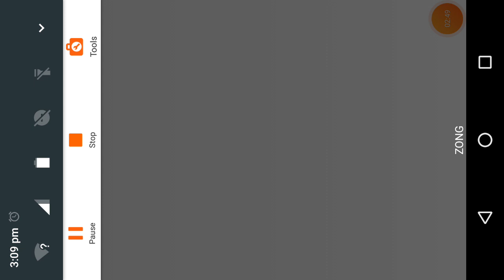incredible Jack Bast